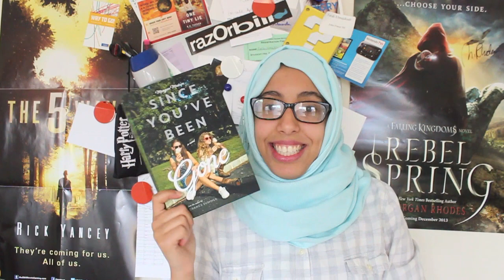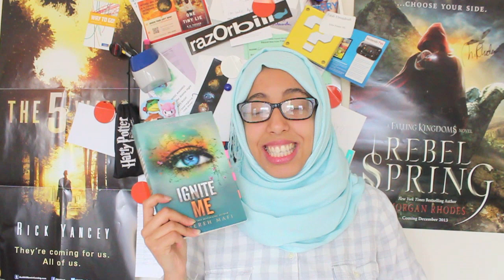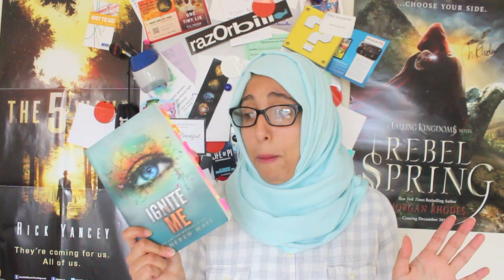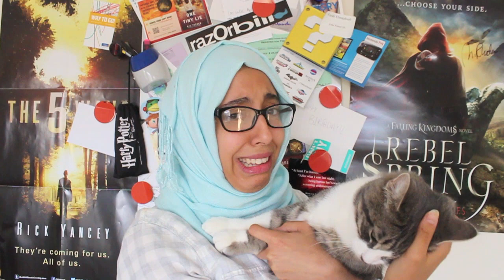Favorite Books of 2014 so Far